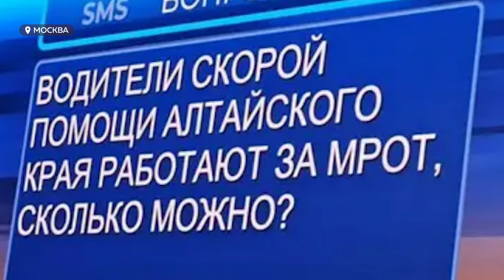Как прошла Прямая линия с президентом России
Накануне завершилось большое политическое событие — Прямая линия с Владимиром Путиным. 19 по счету и совмещенная  с пресс-конференцией она продлилась чуть больше 4 часов. За это время президент успел ответить на 67 вопросов.